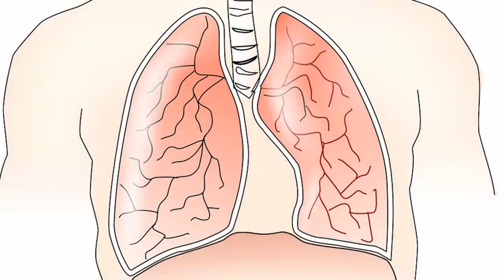HOW CAN LIQUID BIOPSY TESTING FOR MESOTHELIOMA BE STANDARDIZED AND REGULATED?